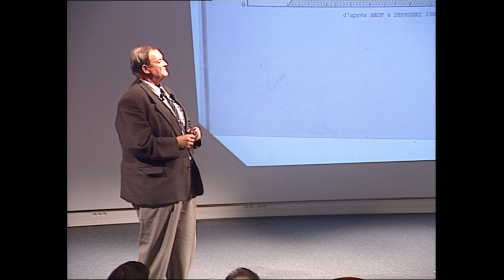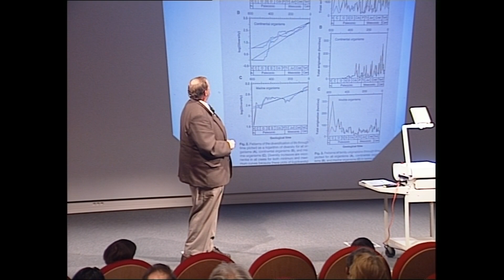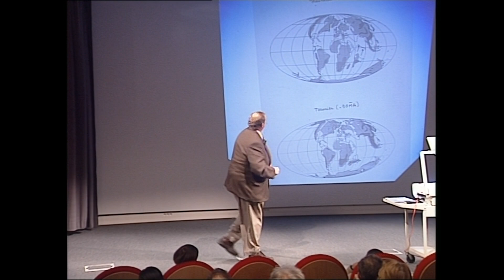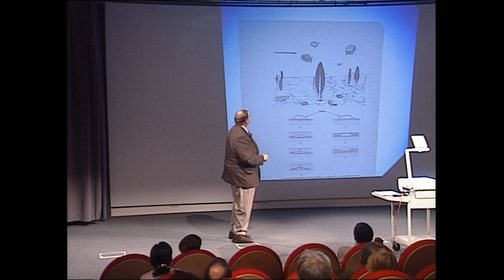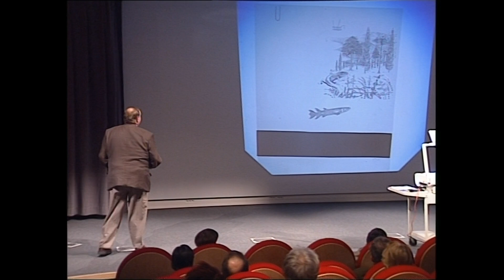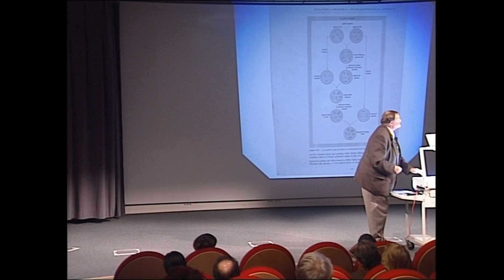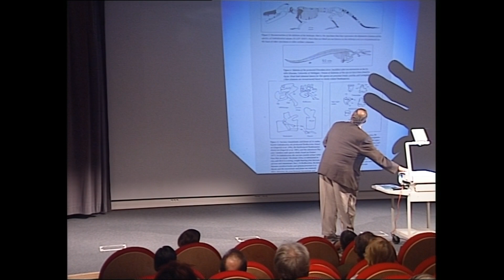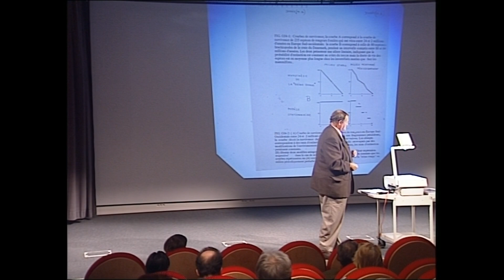L’évolution de la biosphère : les grandes extinctions et les grandes émergences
Cours donné par Jean-Jacques Jaeger, professeur en paléontologie, université de Montpellier 2. Enregistré à la Cité des sciences et de l'industrie le 6 février 2003.

La théorie de l'évolution avait trouvé sa première formulation, avec Darwin, au milieu du XlXe siècle. Un siècle plus tard, la synthèse néo-darwinienne intègre le patrimoine génétique dans la perspective de l'évolution. Ce cadre théorique permet de comprendre et d'éclairer une des notions clés du débat contemporain, celle de "biodiversité".